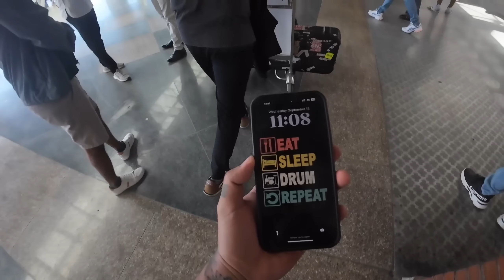Kathmandu to Delhi Vlog